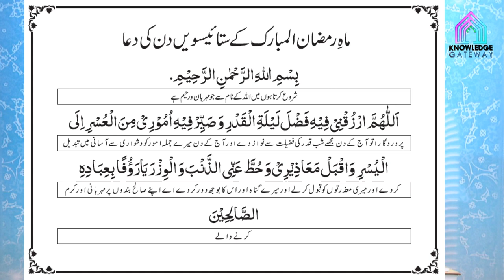27th Ramadan Episode | Amaal e Ramadan | Maulana Syed Mohammad Ali Naqvi